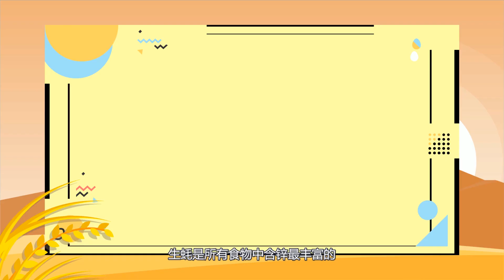生蠔蒸多長時間 生蠔蒸多久